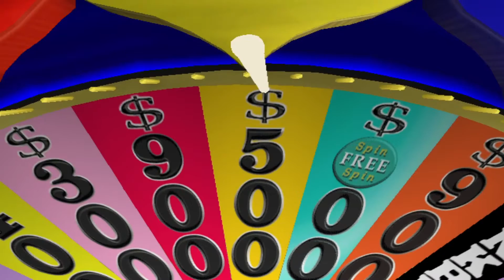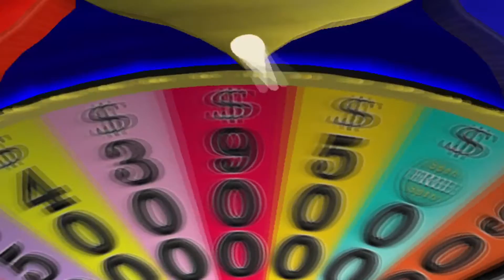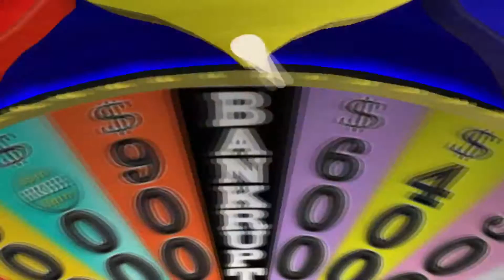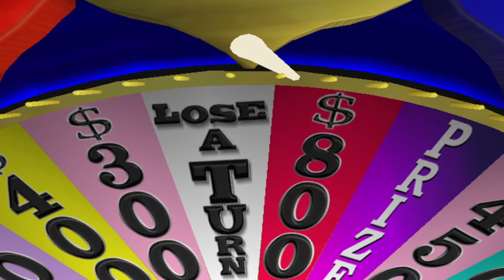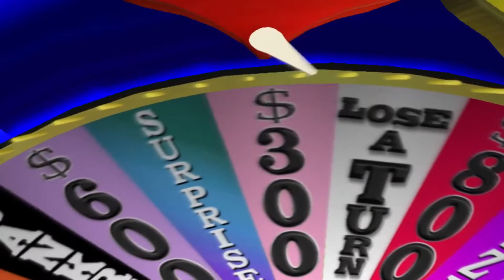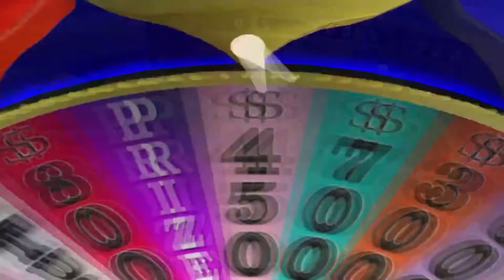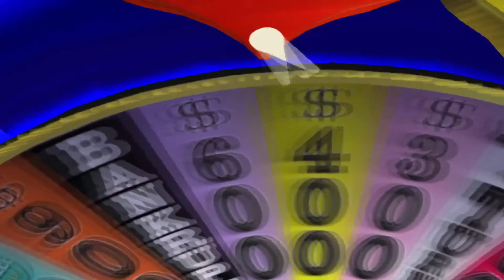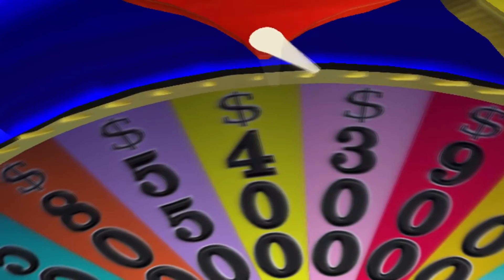Spin To Win! - Mr. Morbazan's One-Offs - Wheel of Fortune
How d'ya spell LUCK?!